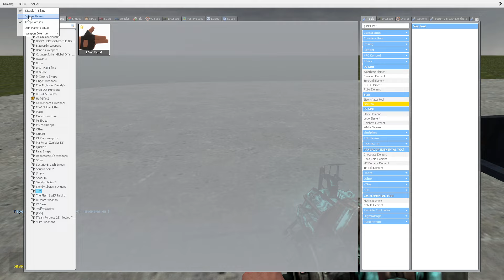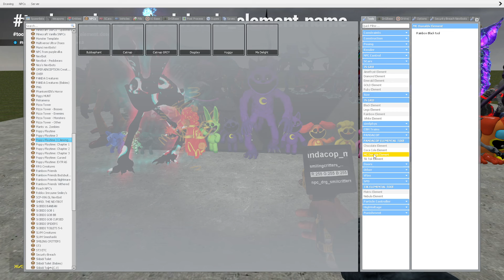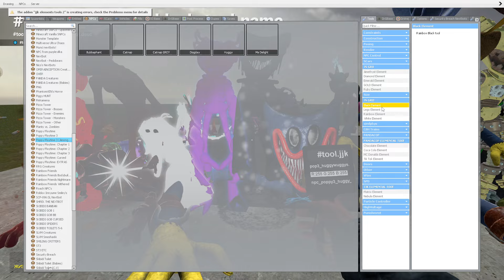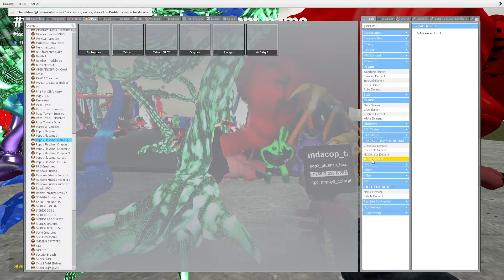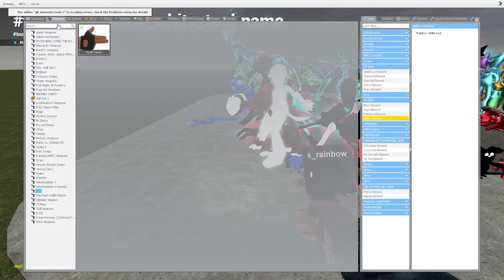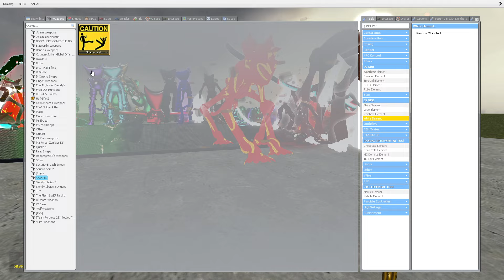SHREDDER EVERY SMILING CRITTERS GIANT FORM IN POPPY PLAYTIME CHAPTER 3 SPARTAN KICKING in Garrys Mod